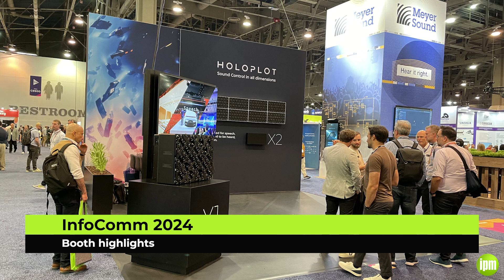Issue 103 now available online!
InPark Magazine Issue 103 now online!